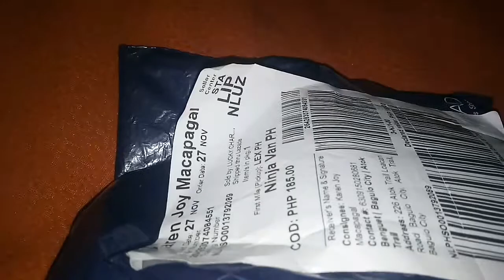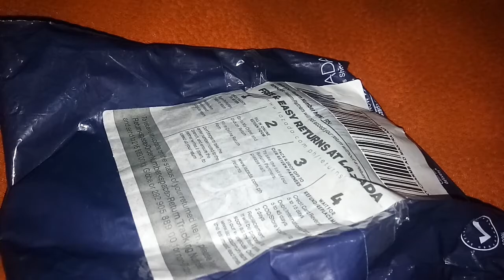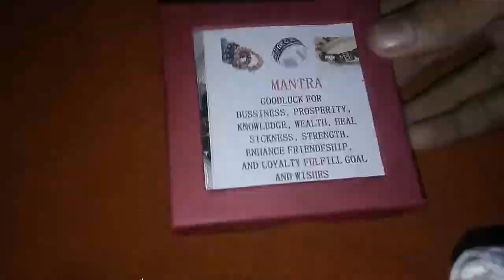Unboxing A Christmas Gift For A Friend